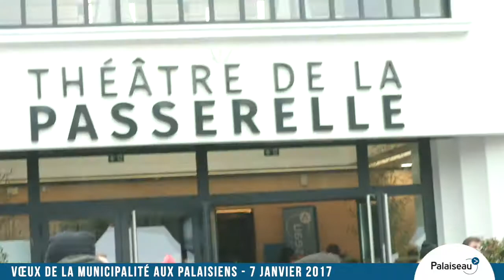07-01-2017 - Voeux du maire à la population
Grégoire de Lasteyrie, maire de Palaiseau, adressait ses vœux à la population, samedi 7 janvier 2017, au Théâtre de la Passerelle, lors d'un grand banquet ouvert à tous.